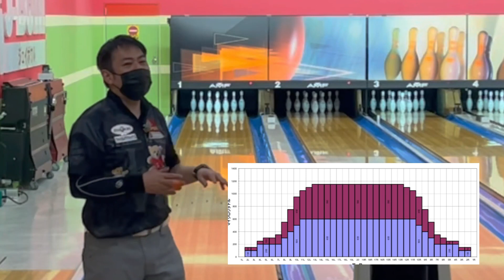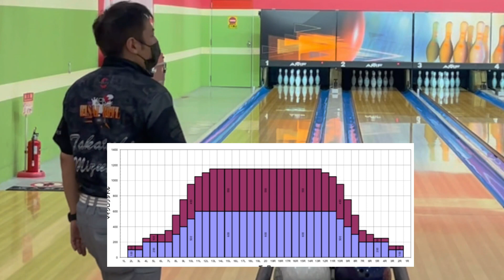【打ち合い！】プリンスカップのコンデションを投げてみた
今回は東京都。品川プリンスホテルボーリングセンター様にておこなわれます
「JLBCプリンスカップ」のコンデションを投げてみました。

近年まれにみる「外」が落としてあるコンディション。

おそらく打ち合いになるでしょう！

出身：大阪府
所属：三重県・久居ボウリングセンター
契約：株式会社STEEL SPORTS様（ユニフォーム契約）